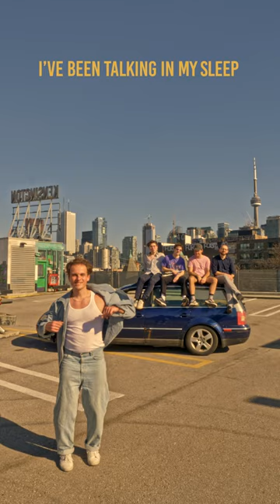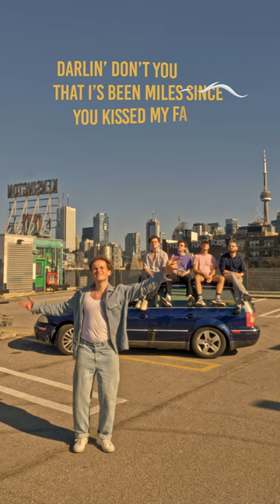move on (lyric video)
In video:
Guitar/vox - Kubla
Drums - Austin Gembora
Bass - Gaelan McMillan
Trumpet - Christian Antonacci
Vibes - Cameron Tinklenberg